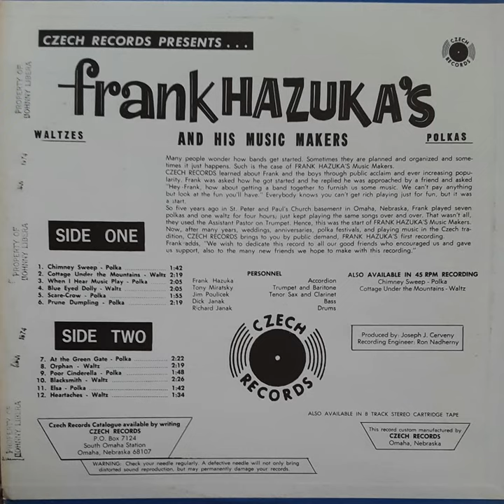Elsa Polka - Frank Hazuka's Music Makers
Czech-American polka music